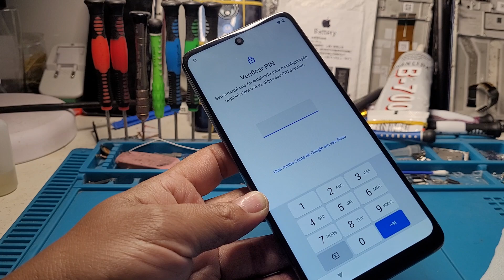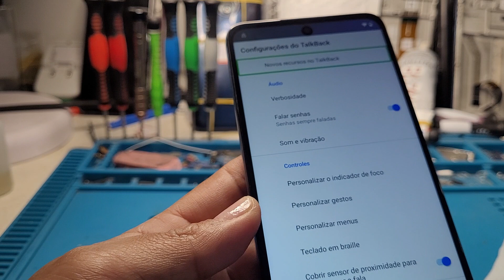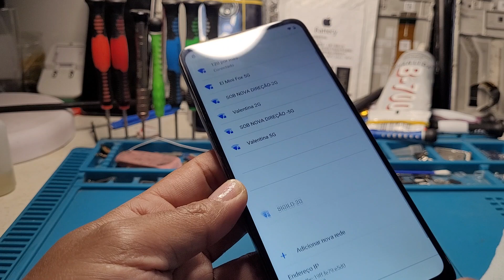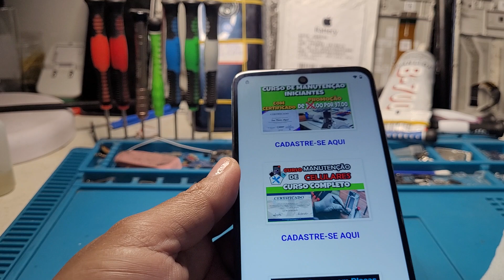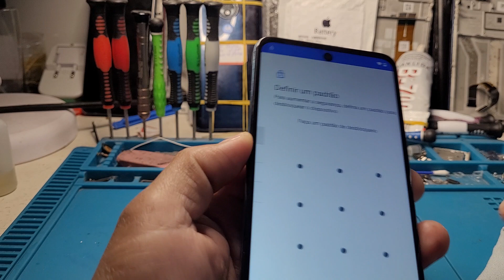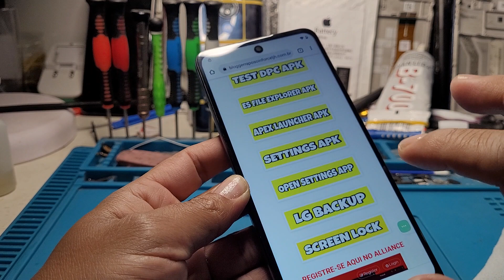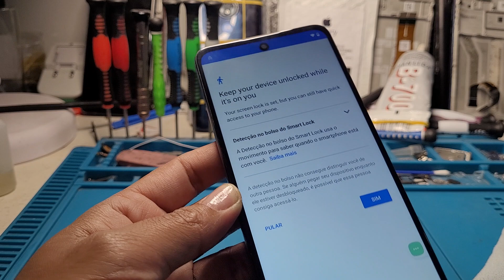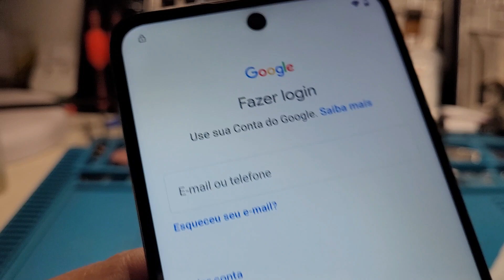desbloqueio conta google moto g22 Android 12 sem PC única saída com uma técnica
remoção da conta google  Motorola moto g22 Android 12 sem PC com um segredinho